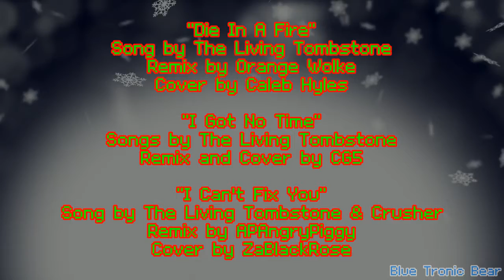THE CHRISTMAS TWISTED WOLF MASHUP INSTRUMENTAL (FNAF & THE WOLF)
The instrumental version of The Christmas Twisted Wolf Mashup! Happy New Year!

Mashup by Blue Tronic Bear

Snowflakes Falling Loop Effect by Videvo